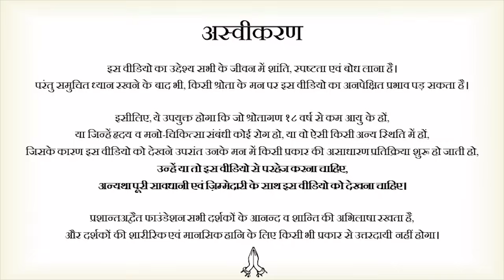काबिल-ए-तारीफ़ मैं तुम्हें चाहता हूँ || आचार्य प्रशांत (2019)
वीडियो जानकारी: खुला सत्र, 28.09.19, अद्वैत बोधस्थल, ग्रेटर नॉएडा, उत्तर प्रदेश

प्रसंग:
~ "काबिल-ए-तारीफ़ मैं तुम्हें चाहता हूँ" से आचार्य प्रशांत का क्या अभिप्राय है?
~ अध्यात्म को कैसे समझें, और उसे जीवन में कैसे उतारें?
~ आचार्य प्रशांत से कैसे सीखें?
~ आचार्य प्रशांत की शिक्षा क्या है?